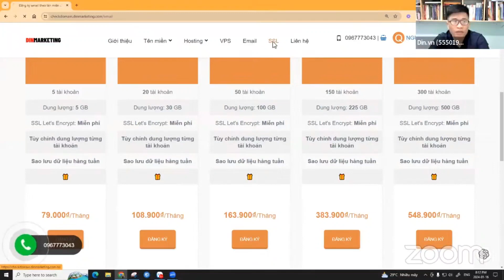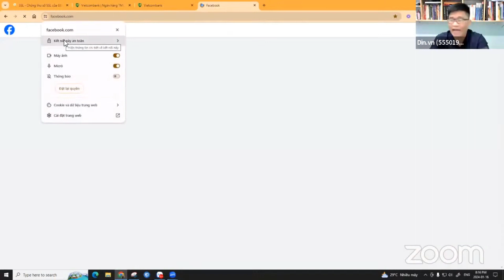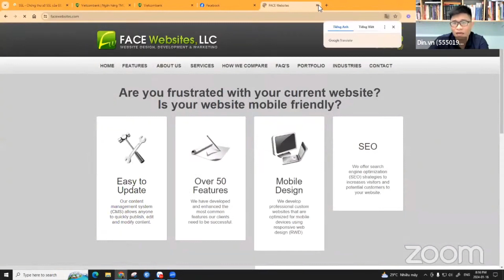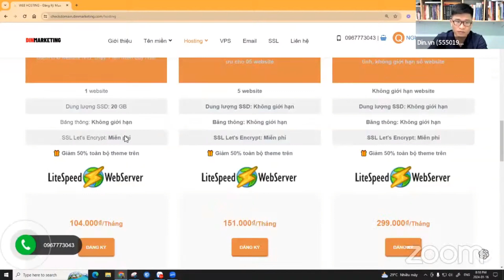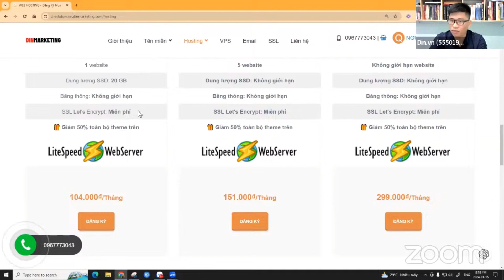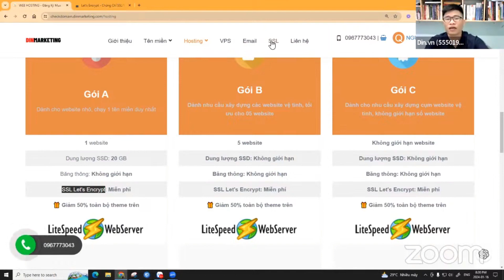Điều gì xảy ra nếu website của bạn chưa có chứng chỉ bảo mật SSL | Dinmarketing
Chứng chỉ bảo mật SSL là gì? Tại sao website cần có chứng chỉ bảo mật ssl?
Điều gì xảy ra nếu website của bạn chưa có chứng chỉ bảo mật SSL

Chứng chỉ bảo mật SSL (Secure Sockets Layer) là một công nghệ bảo mật chuẩn dùng để thiết lập một liên kết mã hóa giữa máy chủ web và trình duyệt. Nó giúp bảo vệ dữ liệu trao đổi giữa người dùng và website khỏi bị nghe lén, đánh cắp hoặc thay đổi bởi các bên thứ ba.

Website cần có chứng chỉ bảo mật SSL vì các lý do sau:

Bảo mật Dữ liệu: SSL mã hóa dữ liệu trao đổi, bảo vệ thông tin cá nhân và tài chính của người dùng khỏi hacker và kẻ tấn công.
Tăng Cường Độ Tin Cậy: Trang web có SSL thường hiển thị một biểu tượng ổ khóa trên thanh địa chỉ, cho thấy trang web là an toàn và có thể tin cậy.
Cải Thiện Xếp Hạng Tìm Kiếm: Google coi SSL là một yếu tố xếp hạng, nghĩa là website có SSL có thể được xếp hạng cao hơn trong kết quả tìm kiếm.
Tuân Thủ Pháp Luật: Một số quy định về bảo vệ dữ liệu, như GDPR, yêu cầu mã hóa dữ liệu để bảo vệ thông tin người dùng.
Nếu website của bạn chưa có chứng chỉ bảo mật SSL, có thể xảy ra những điều sau:

Dữ Liệu Không An Toàn: Dữ liệu trao đổi giữa người dùng và website có thể bị nghe lén, đánh cắp hoặc thay đổi.
Giảm Tin Cậy: Người dùng có thể không cảm thấy an toàn khi sử dụng website của bạn, dẫn đến giảm lòng tin và giảm tỷ lệ chuyển đổi.
Thấp Hơn Trong Kết Quả Tìm Kiếm: Website không có SSL có thể bị Google xếp hạng thấp hơn.
Cảnh Báo Bảo Mật: Trình duyệt có thể hiển thị cảnh báo bảo mật cho người dùng khi họ truy cập trang web của bạn, làm giảm trải nghiệm người dùng.
Do đó, việc cài đặt chứng chỉ SSL là quan trọng để đảm bảo an toàn, bảo mật và cải thiện uy tín cho website của bạn.

Bạn có thể tham gia khóa học tạo blog/website trong 7 ngày qua email hoàn toàn miễn phí tại đây
Với sứ mệnh giúp 1 triệu doanh nghiệp vừa & nhỏ (SME) từng bước xây dựng doanh nghiệp Online trên nền tảng Website và các công cụ digital marketing khác. Dinmarketing luôn nỗ lực sáng tạo ra những nội dung mang lại cho bạn những kiến thức, kinh nghiệm và trãi nghiệm để giúp bạn phát triển doanh nghiệp trên Internet.

Lịch phát sóng video hằng tuần vào thứ 3, 5, 7 lúc 19h30.

• Hotline & Zalo: 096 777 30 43

Lê Xuân Din – Founder Dinmarketing

"Chào mừng đến với kênh YouTube của chúng tôi, nơi chúng tôi chia sẻ những kiến thức và kinh nghiệm về digital marketing. Chúng tôi cam kết cung cấp những nội dung chất lượng, đáng tin cậy và hữu ích để giúp bạn hiểu rõ hơn về lĩnh vực này đang phát triển nhanh chóng.

Chúng tôi hiểu rằng digital marketing là một lĩnh vực đa dạng và thường xuyên thay đổi, vì vậy chúng tôi sẽ cố gắng cập nhật những thông tin mới nhất và chiến lược hiệu quả nhất. Tuy nhiên, xin lưu ý rằng mọi nội dung chúng tôi chia sẻ chỉ mang tính chất tham khảo và không thể thay thế cho tư vấn chuyên gia hoặc quyết định cá nhân của bạn.

Chúng tôi không chịu trách nhiệm về bất kỳ tổn thất hay hậu quả nào phát sinh từ việc áp dụng các thông tin hay chiến lược mà chúng tôi chia sẻ. Bạn nên luôn tham khảo ý kiến chuyên gia hoặc tìm hiểu kỹ lưỡng trước khi đưa ra quyết định về chiến lược digital marketing của riêng bạn.

Chúng tôi rất mong được chia sẻ kiến thức và truyền cảm hứng để giúp bạn phát triển kỹ năng digital marketing của mình.

Xin cảm ơn và chúc bạn thành công trong hành trình digital marketing của mình!"